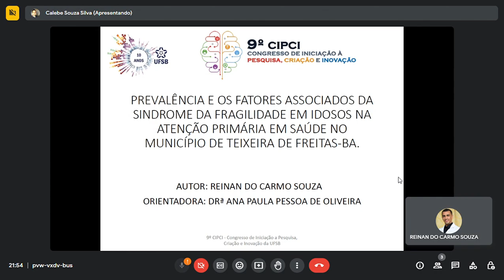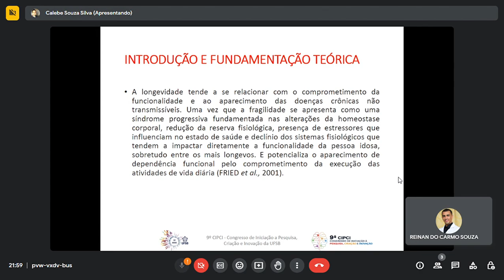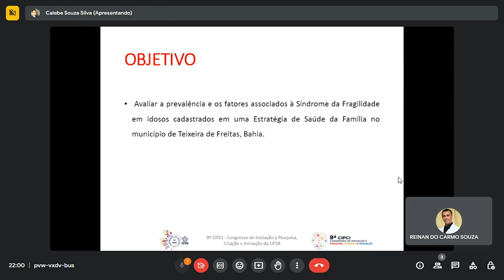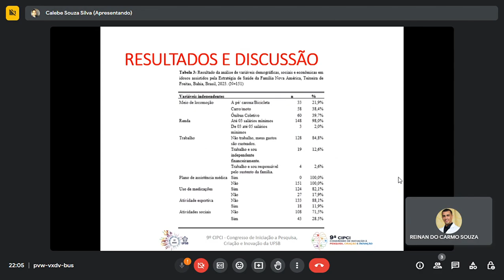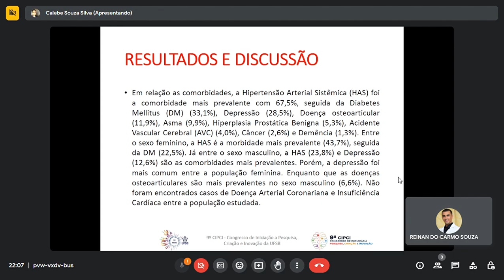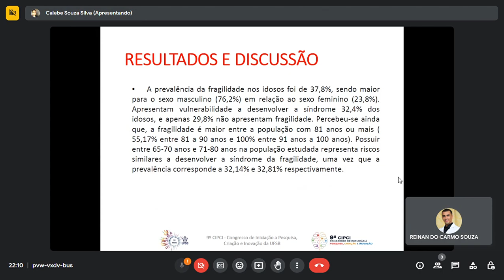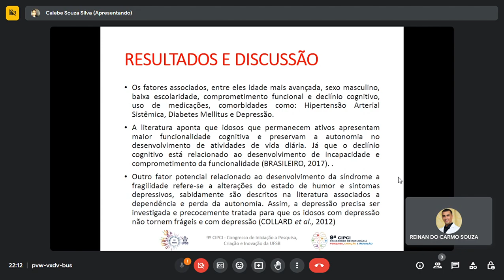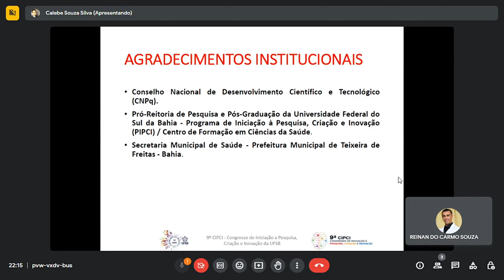SB0051-PREVALÊNCIA E OS FATORES ASSOCIADOS DA SÍNDROME DA FRAGILIDADE EM IDOSOS NA ATENÇÃO PRIMÁRIA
SB0051 - PREVALÊNCIA E OS FATORES ASSOCIADOS DA SINDROME DA FRAGILIDADE EM IDOSOS NA ATENÇÃO PRIMÁRIA EM SAÚDE NO MUNICÍPIO DE TEIXEIRA DE FREITAS-BA.

Video enviado pelo estudante REINAN DO CARMO SOUZA, sob orientação da Profa. Dra. ANA PAULA PESSOA DE OLIVEIRA, referente ao plano de trabalho do bolsista CNPq, ciclo 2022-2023.